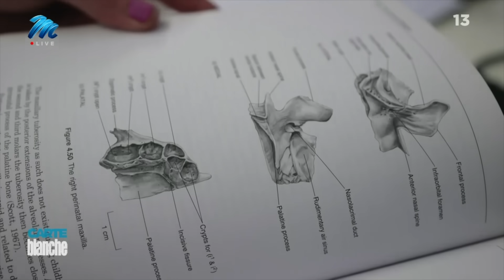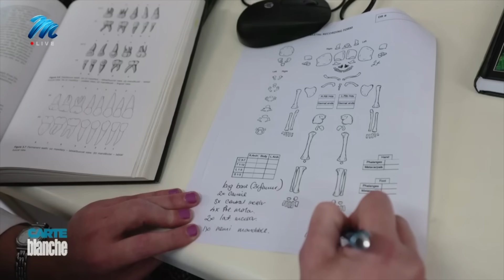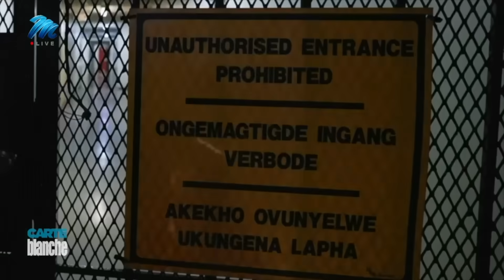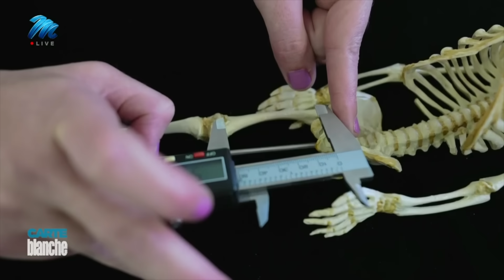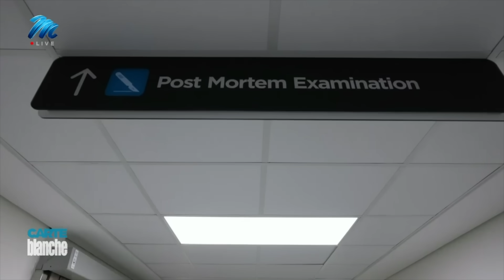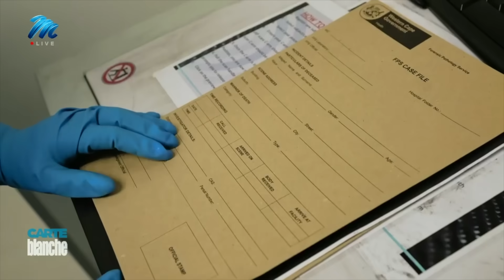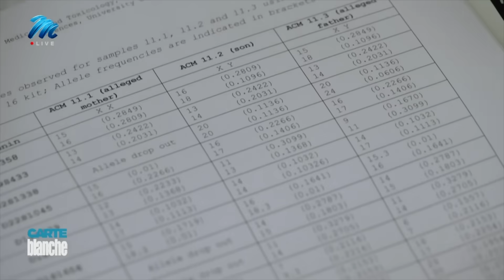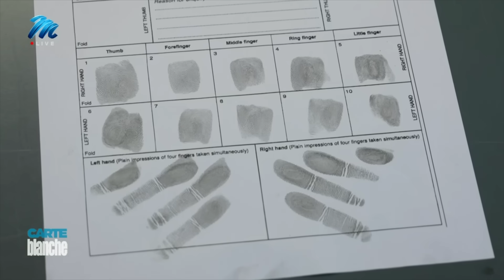Written in the bones | Carte Blanche | M-Net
It’s a tragedy of catastrophic proportions, yet sadly under reported: infants abandoned in their first 24 hours of life and left to die. In South Africa, almost 3500 children are dumped every year by their parents, many of them new-borns. Dr Roxanne Thornton is a foetal osteologist and by studying the skeletal remains of these children, she can uncover how the baby died. By piecing together the evidence in the bones, she’s ensuring at least some justice for these forgotten babies.